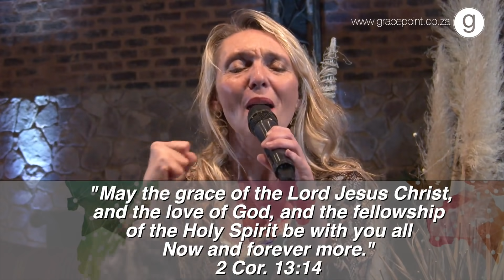Gracepoint Church: "We will not be intimidated" by Gary Rivas 17 May 2020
"We will not be intimidated!" by Gary Rivas. The scripture for this week; 1 Peter 3:13-22

DOWNLOAD the Thy Kingdom Come - Prayer Journal here Here is the link to Thy Kingdom Come - Prayer Journal

Welcome Home